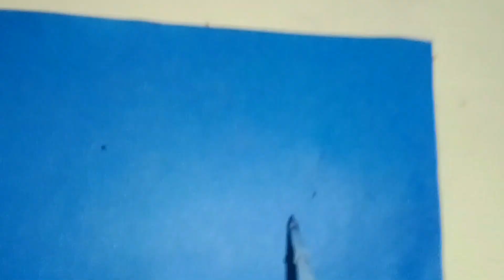How To Make Mini Bow🏹 || Bow Craft Making || Easy Craft ideas Step by step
I guys This Vidio Content, I am Shown From how to make mini bow , I am clearly explained From This Video, This Video Content will be Enjoyed To You,Watch To Full Vidio,And Please Comment Suggestions And Thoughts On Comment Section @NPDRAWINGANDCRAFT

Please Tell About Your Suggestions And Thoughts Of Next Video Drawing And Crafts In Comment

                   THANKS TO WATCH !! VISIT AGAIN